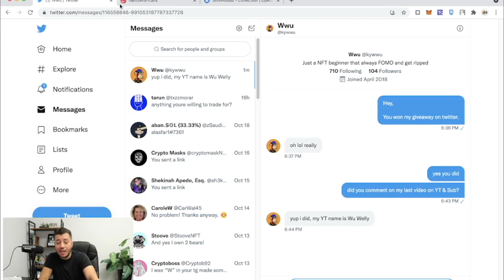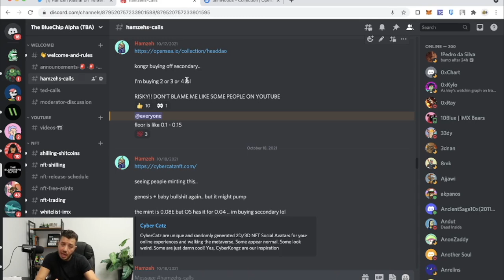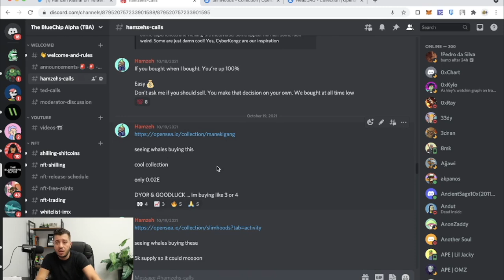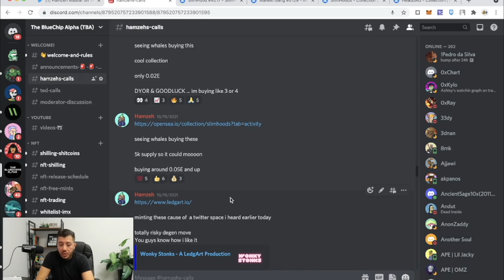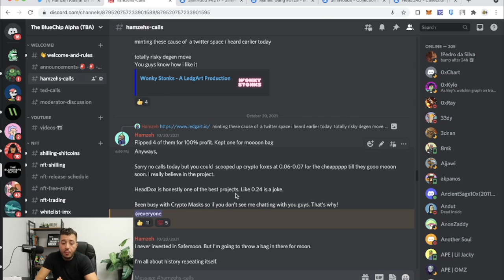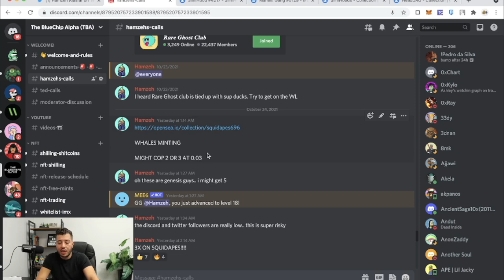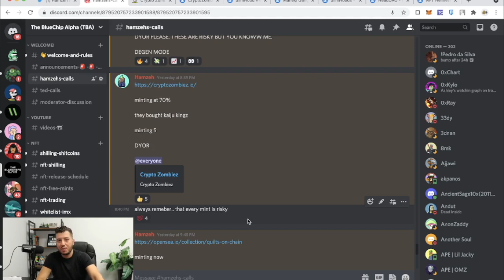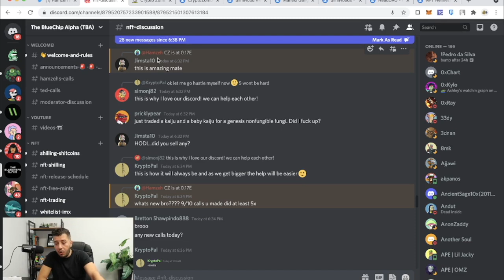NFT CALLS HAS BEEN ON FIRE ( HEADAO ALMOST AT 1ETH !)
Guys if you're interested in downloading voyager app. Use my code below to earn a free $25 !!